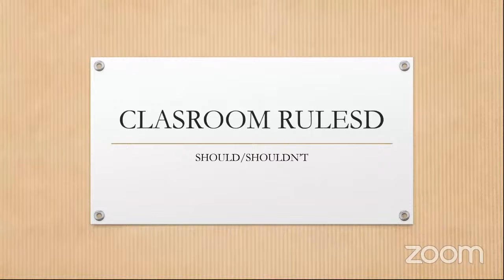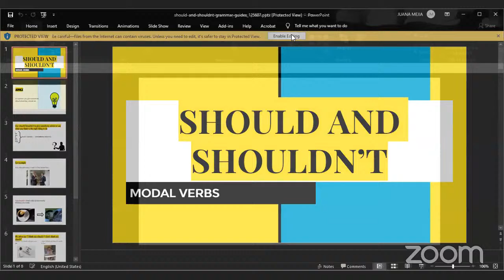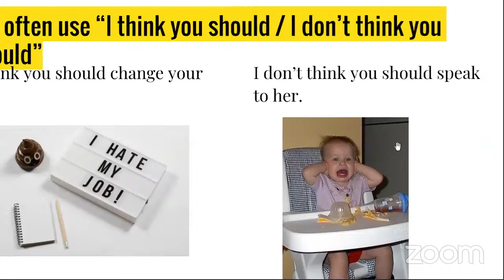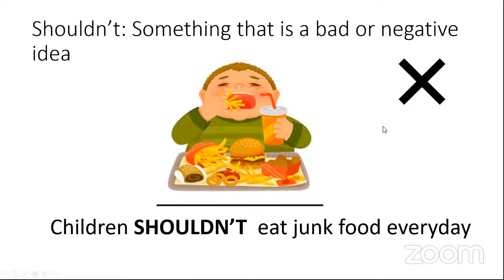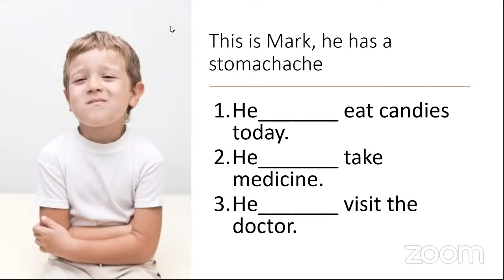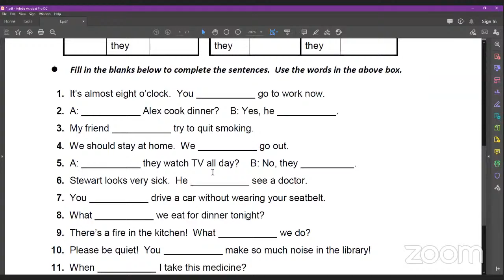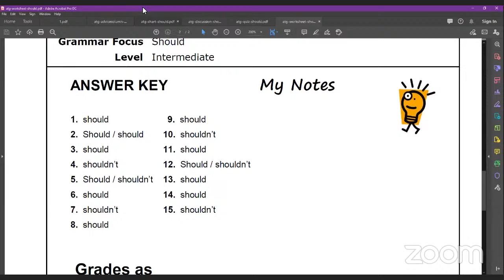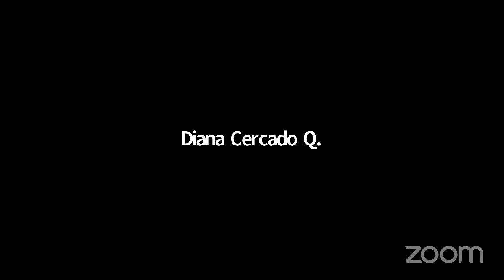2th level. Morning Module 18-02-2021